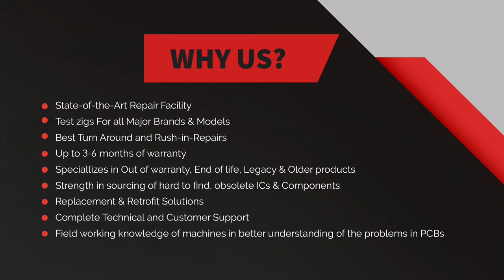Allen Bradley 1771-P7 B Drive